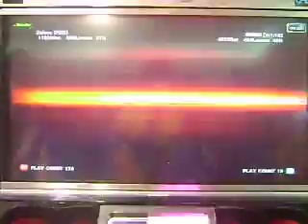Zalera(Yoshi) vs Burns(Jack-6) 1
Megamall